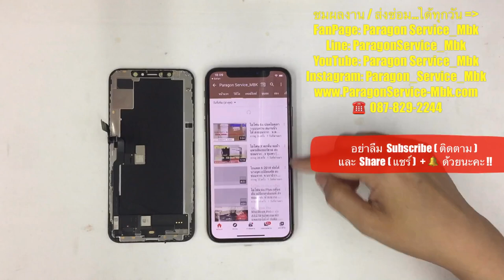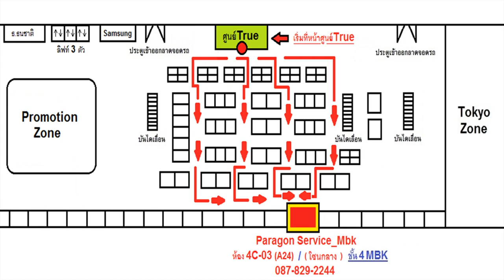iPhone XS ไอโฟน จอมืด จอดำ เปลี่ยนจอทุกรุ่น รอรับได้เลย..!!